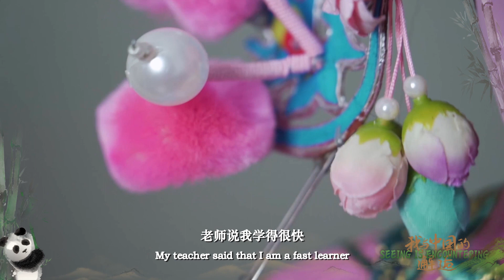《我與中國的邂逅》中國傳統戲曲表演者易阡晨的中國情緣 | iPanda熊貓頻道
快來跟全球朋友們一起分享你的中國情緣，講述你的中國故事吧。“我與中國的邂逅”全球徵集活動第二季震撼來襲！